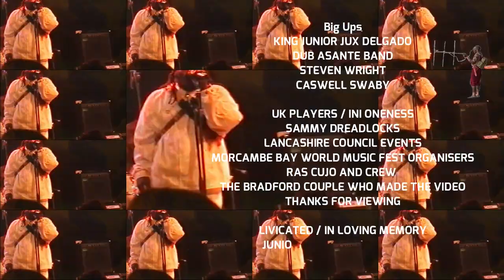JUNIOR DELGADO / Dub Asante Band / World music Fest - Morcambe Bay UK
Headliner for the Morcambe world music festival
Junior Delgado and the Dub Asante Band sometime iin the early 2000
a warrior king from the old school
this video has some highlights. not the full concert
Thanks for passing through
Also Thanks to the Bradford couple for the video footage

Junior Delgado we dont forget you and will always love you